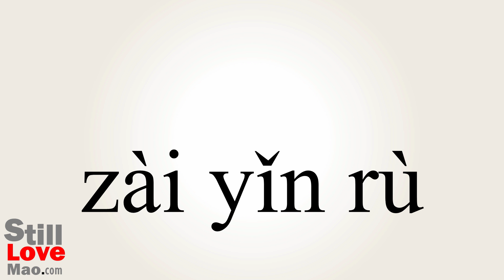How to Say Reintroduction in Chinese